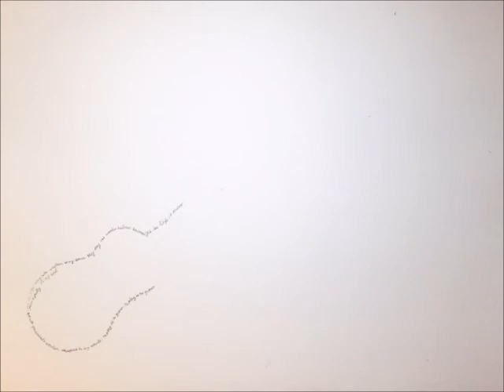The Story of a Painter Untold - Matteo Tessaro & Calla McLachlan - Art video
Here is a live recording of a song by Matteo, with beautiful harmonies written and sung by Calla McLachlan. Visual art video is made by Matteo, with song lyrics making up the entire composition in pencil.